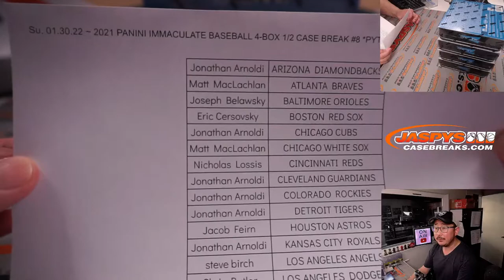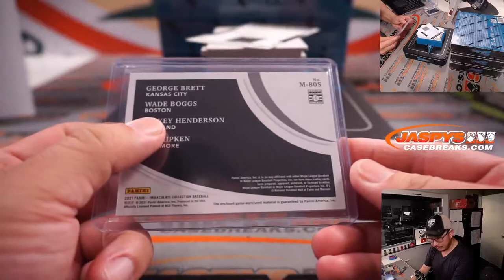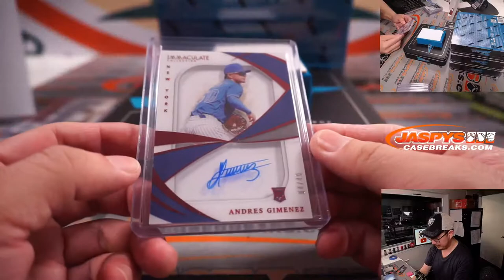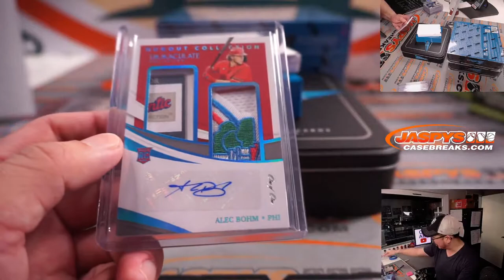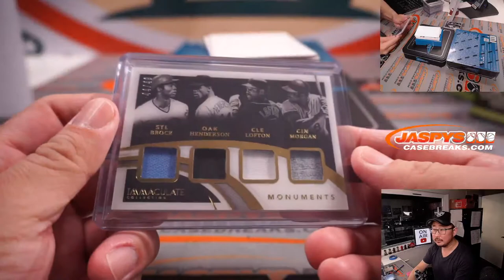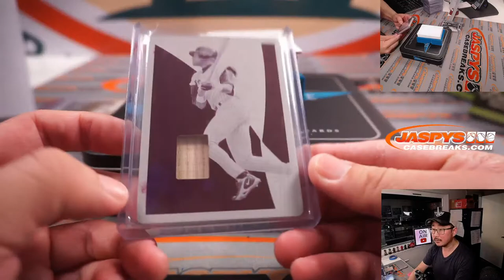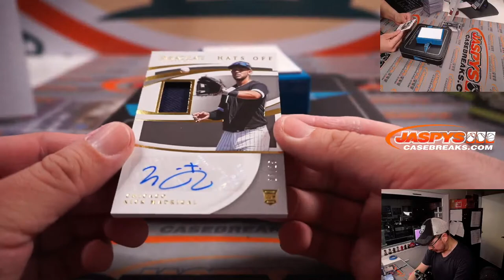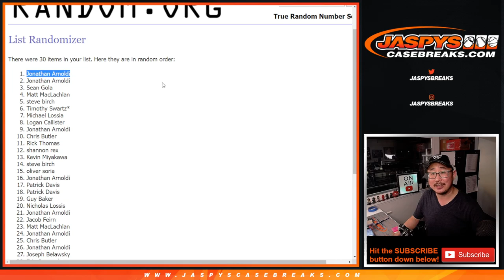Su, 01.30.22 ~ 2021 PANINI IMMACULATE BASEBALL 4-BOX 1/2 CASE BREAK #8 *PYT*